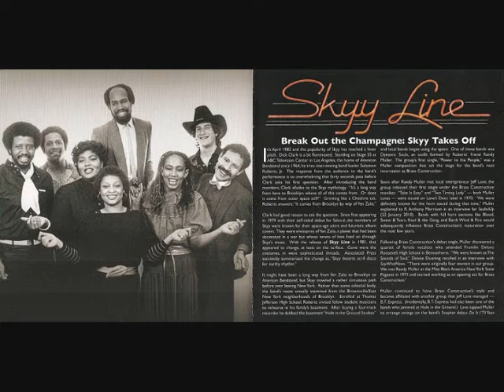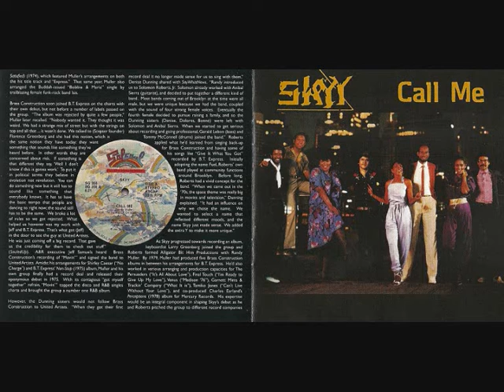SKYY. "Call Me". 1981. 12" Disconet Remix.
SKYY.
"Call Me". 1981.
12" Disconet Remix.
Salsoul Records.
by misummergrooves.